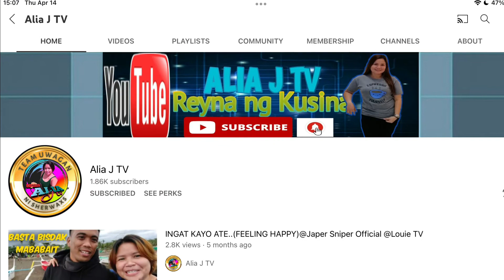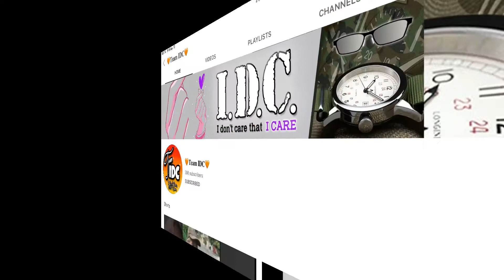INTERVIEW KAY ATE JUVY VILLANUEVA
sugod bahay interview sa pamilya ni ate Juvy Villanueva